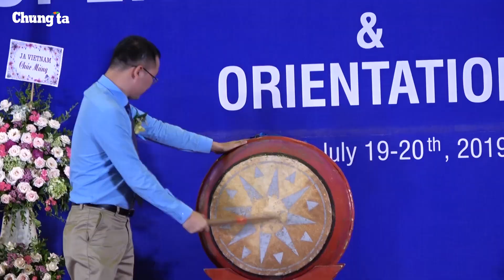Đại học Greenwich Việt Nam khai giảng năm học 2019